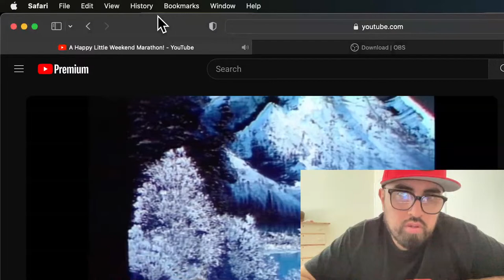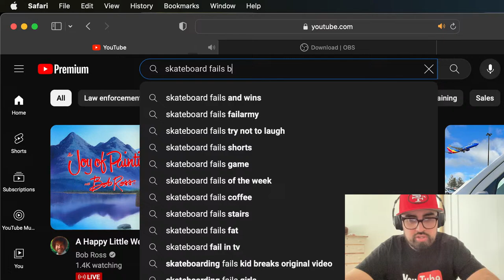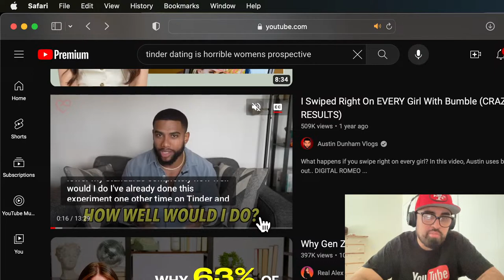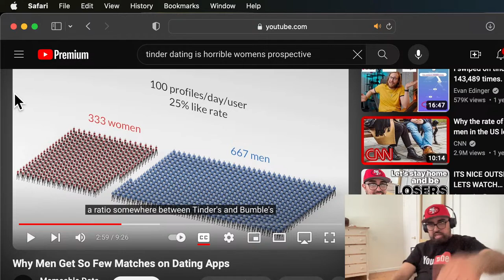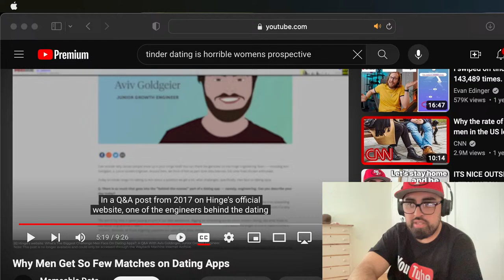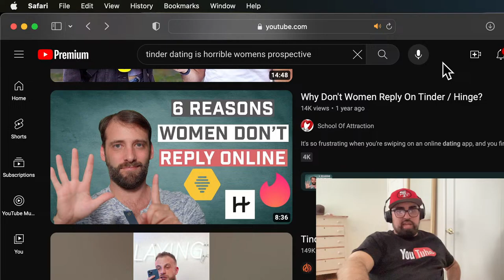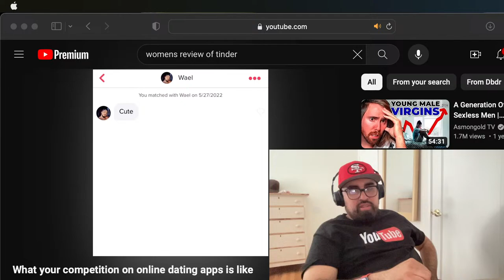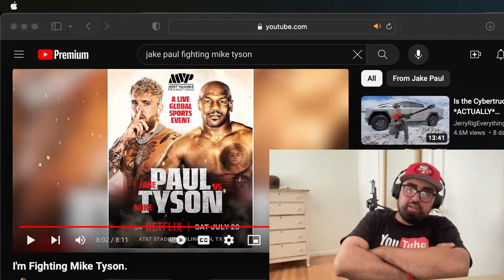ITS NICE OUTSIDE, LETS WATCH YOUTUBE AND STAY HOME!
LETS WATCH YOUTUBE.